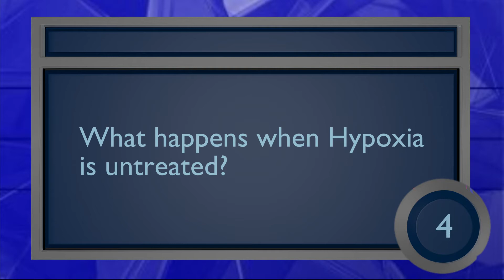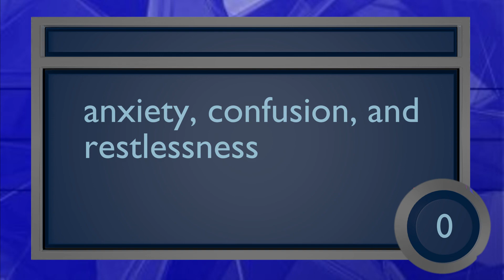5 Interesting Facts about Hypoxia | Hypoxia Trivia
Test your general knowledge of Hypoxia, with this Trivia Quiz